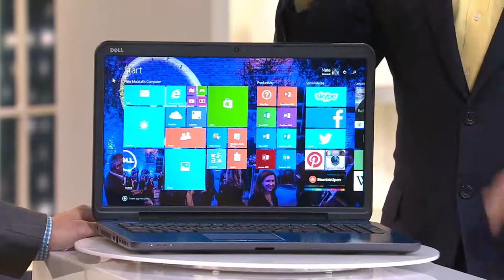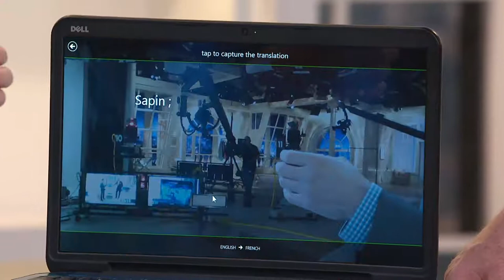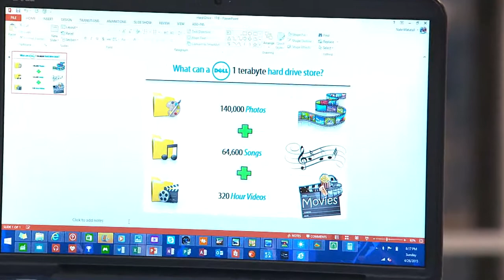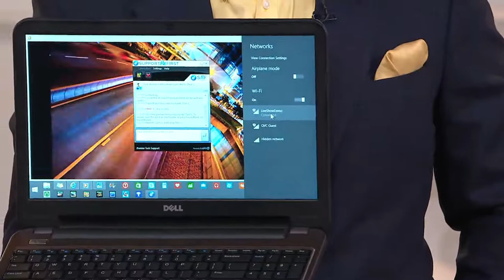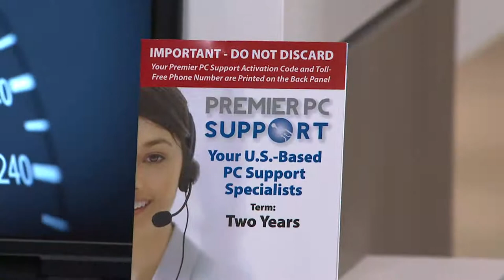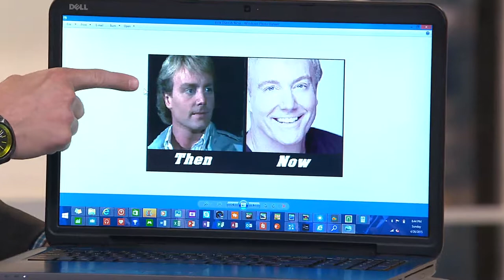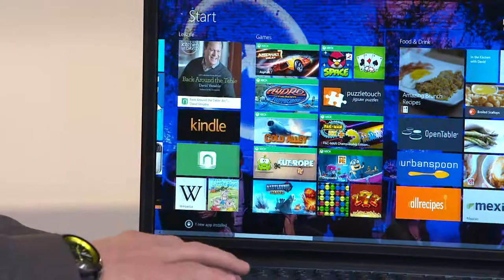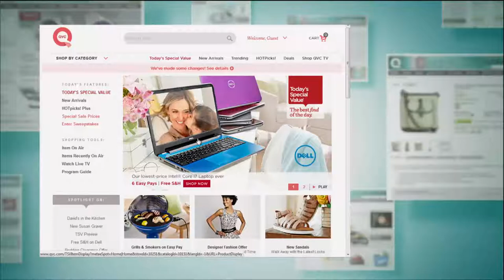Dell 17" Laptop Intel Core i7 8GB RAM 1TB HDD w/ MS365 Office & Tech Support with Dan Wheeler